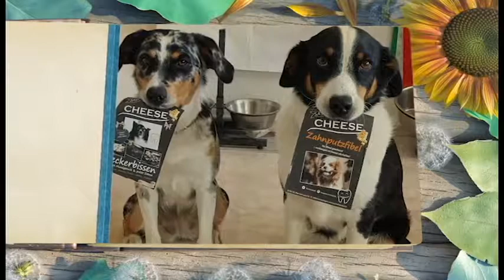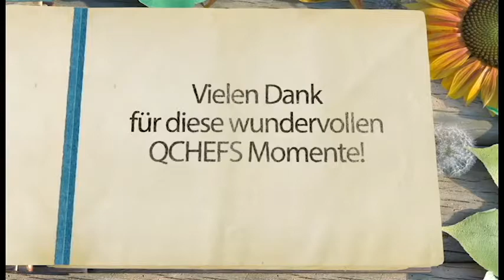Vielen Dank an alle QCHEFS Fans!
Ohne mein Betthufperl schlaf ich nicht ein!